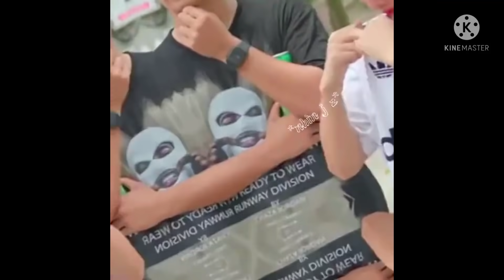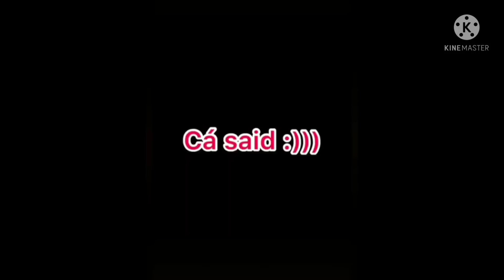[ Tổng hợp ] Những video ngắn của team gãy tv media trên Tik Tok | #7